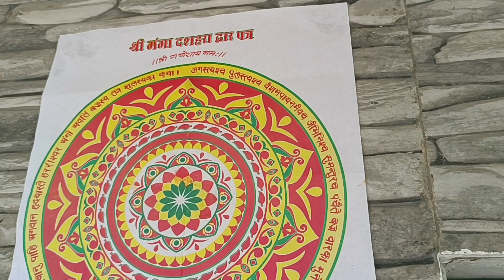पड़ोस में सादी है और तबियत खराब हो गई।।@saritajoshivlogs98 ।।daily vlogs